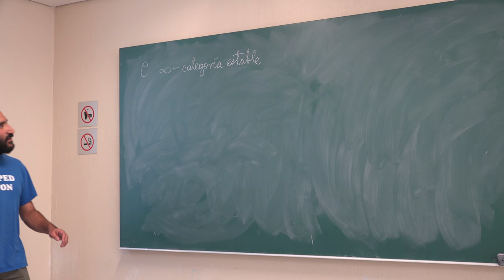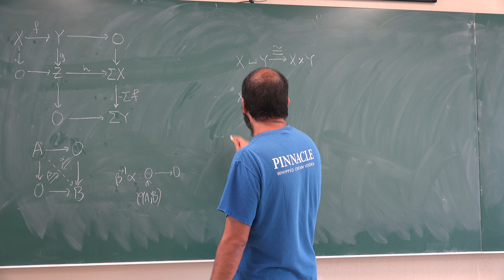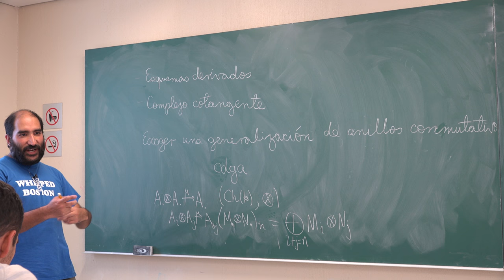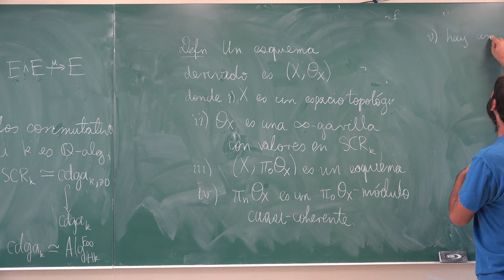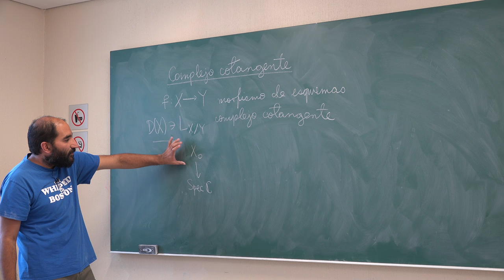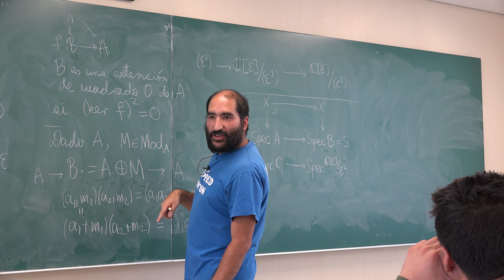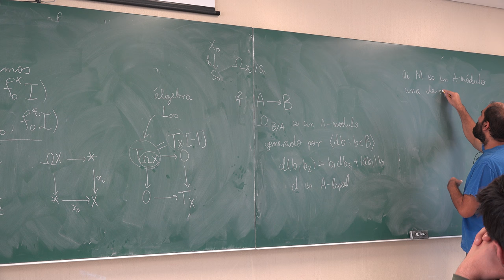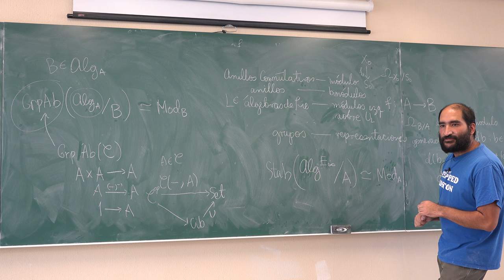Geometría Algebraica Derivada 6 (Omar Antolín)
Geometría Algebraica Derivada 6

Minicurso dado por Omar Antolín (Instituto de Matemáticas de la UNAM) en el jueves 19 de abril del 2018 en el Instituto de Matemáticas de la UNAM

Descripción:
La geometría algebraica derivada es una nueva versión de la geometría algebraica que modifica las definiciones básicas para volverlas “más homotópicas”.

La geometría algebraica (desde Grothendieck) basa sus definiciones en la noción de gavilla de anillos conmutativos. En la geometría algebraica derivada en lugar de usar anillos conmutativos se usan objetos similares pero con una teoría de homotopía no trivial; los ejemplos principales son álgebras diferenciales graduadas conmutativas, anillos simpliciales conmutativos y anillos espectro E∞.

La noción de gavilla realmente solo funciona bien cuando los objetos a los que se aplica están definidos salvo isomorfismo. Pero los productos tensoriales (derivados) de los sustitutos de anillos conmutativos solo están definidos salvo quasi-isomorfismo o equivalencia homotópica. En esa situación la noción categórica de gavilla es demasiado rígida y la geometría algebraica derivada la cambia también por una versión “más homotópica”, y de hecho, cambia toda la teoría de categorías por una versión “más homotópica”: la teoría de ∞-categorías, que se puede describir aproximadamente como lo que se obtiene de modificar la teoría de categorías para que en lugar de conjuntos de morfismos tenga espacios de morfismos y que de éstos solo importe su tipo de homotopía.

Jaime quien grabó el minicurso

Geometría, Algebraica ,Derivada, Geometría, Algebraica ,Derivada, Instituto, Matemáticas, UNAM, Omar, Antolín, Categorías, Ciencias TV, Omar, Antolín, Categorías, Ciencias TV